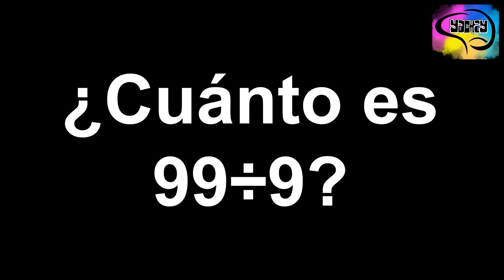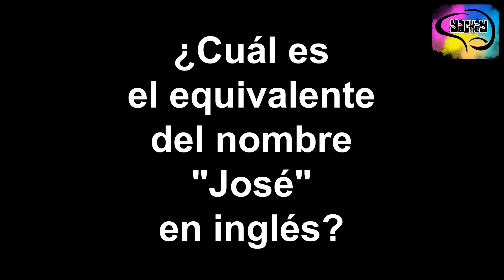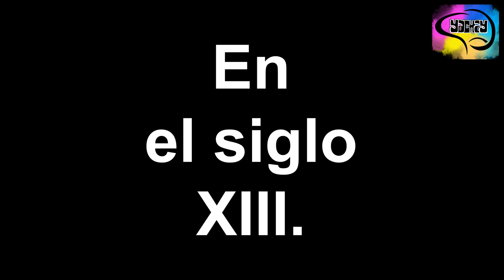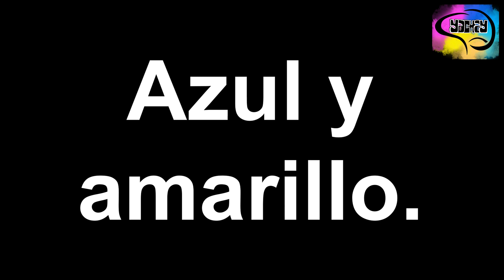20 Preguntas Cultura General #73